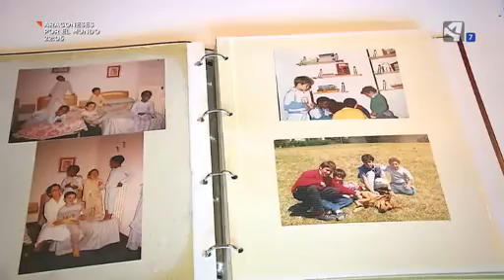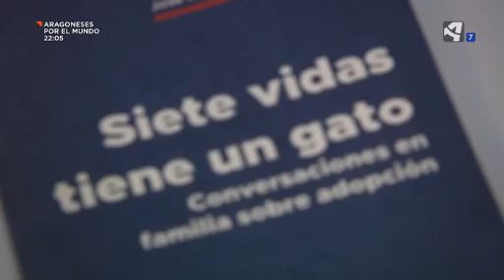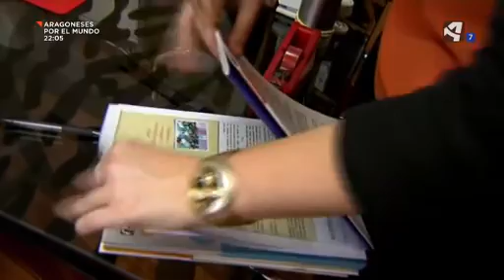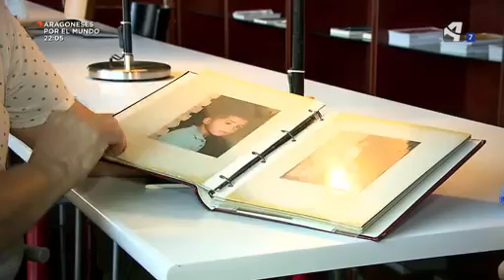La realidad de las adopciones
Tras el caso de la niña de la India que ha sido rechazada por su familia de adopción en Zaragoza, el programa Objetivo se adentra en la realidad de la adopción. Un camino hacia la paternidad que puede resultar muy duro para algunas familias, por el largo y costoso proceso que conlleva, y también porque estrechar los lazos entre  padres e hijos es, en ocasiones, más difícil de lo deseable. Nos adentramos en una experiencia que es también gratificante y feliz y que nos cuentan en primera persona José Ángel y Marcos, padre e hijo.